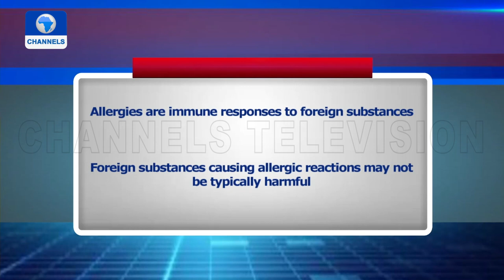Health Matters | 03/07/2021